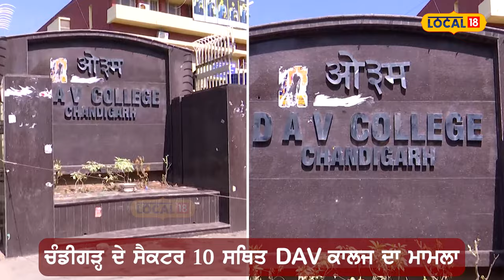Chandigarh Clash | ਕਾਲਜ ਦਾ ਪ੍ਰੋਫੈਸਰ ਵਿਦਿਆਰਥਣਾਂ ਨੂੰ ਭੇਜਦਾ ਸੀ ਗਲਤ ਮੈਸੇਜ, ਕਰਦਾ ਸੀ ਇਹ ਮੰਗ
ਚੰਡੀਗੜ੍ਹ ਦੇ ਸੈਕਟਰ 10 'ਚ ਵਿਦਿਆਰਥਣਾਂ ਨਾਲ ਜਿਨਸੀ ਸ਼ੋਸ਼ਣ ਦੇ ਮਾਮਲੇ 'ਚ ਲਗਾਤਾਰ ਵਾਧਾ ਹੋ ਰਿਹਾ ਹੈ, ਜੇਕਰ ਸੂਤਰਾਂ ਦੀ ਮੰਨੀਏ ਤਾਂ ਇਹ ਪ੍ਰੋਫੈਸਰ ਦੇਰ ਰਾਤ ਕਈ ਲੜਕੀਆਂ ਨੂੰ ਮੈਸੇਜ ਭੇਜਦਾ ਸੀ, ਜਿਸ 'ਚ ਟੈਲੀਗ੍ਰਾਮ ਅਤੇ ਸਨੈਪਚੈਟ ਦੇ ਸਕਰੀਨ ਸ਼ਾਟ ਸਨ।